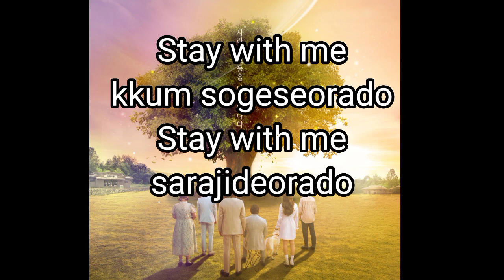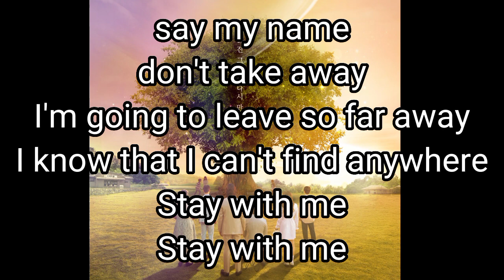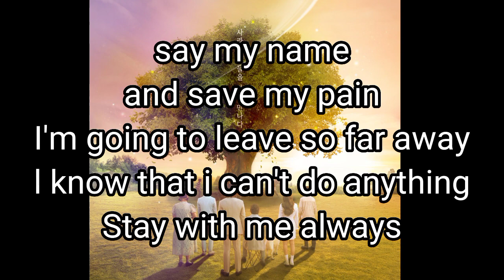Beak A - Stay With Me (easy lyrics) | ost Missing : The Other Side Season 2